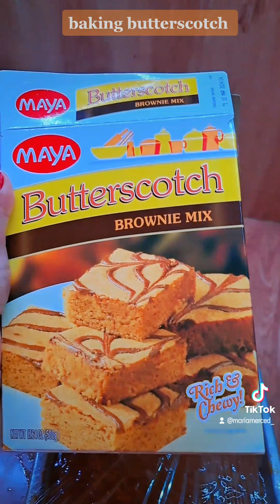butterscotch baking recipe preparations